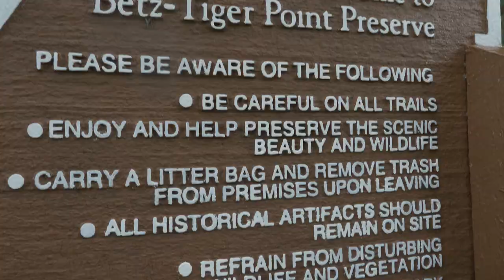JEA Community Minute - Timucuan Parks Foundation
JEA Ambassadors and Volunteers enjoy being part of the community they serve. Each and every employee is encouraged to volunteer in the community and share their expertise at community events.

Jacksonville, Florida-based JEA is one of the largest public power utilities in the United States, serving more than 465,000 electric, 350,000 water, 270,000 wastewater and 11,000 reclaimed water customers.